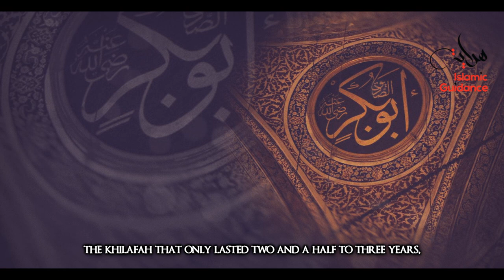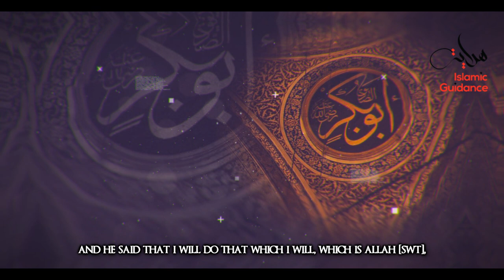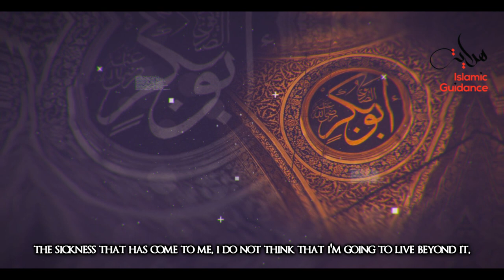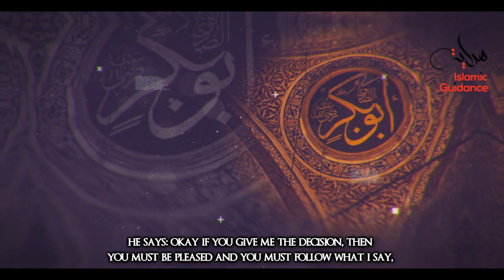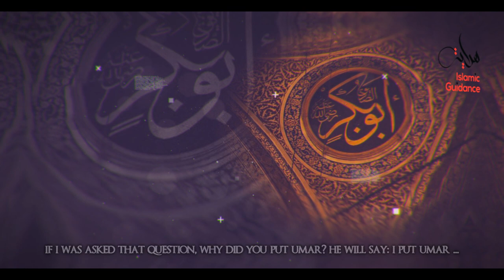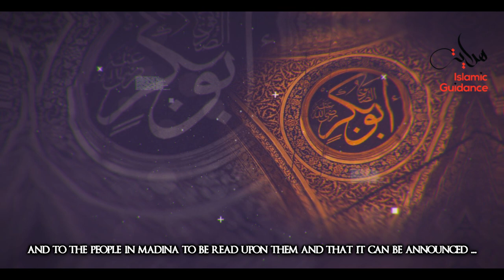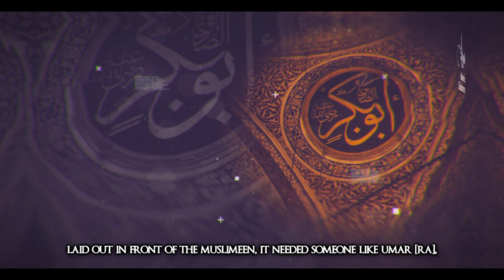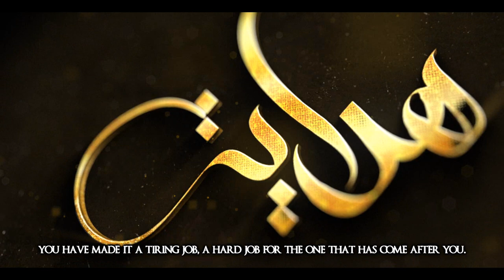13 - The Death Of Abu Bakr As Siddiq RA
Lecturer: Shaykh Abdullah Chaabou

Abu Bakr fell sick, and out of this sickness he never recovered. Abu Bakr developed high fever, and was confined to bed. His illness prolonged, and when his condition worsened, he felt that his end was near. Some companions called on him to inquire about his welfare. They said, "O Vicegerent of the Apostle of God, may we call a physician to examine you". He said that the physician had already visited him. They inquired as to what had the physician said. Abu Bakr said that the physician had said that he would do what he would do. Let’s see what happened after this.